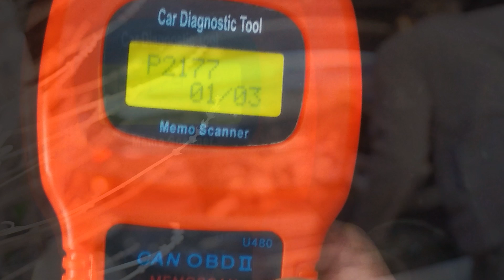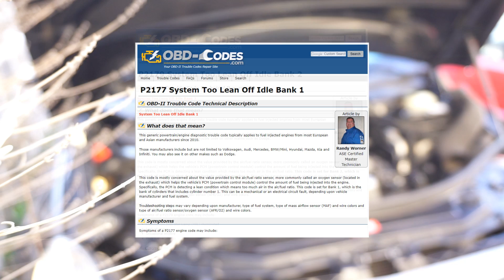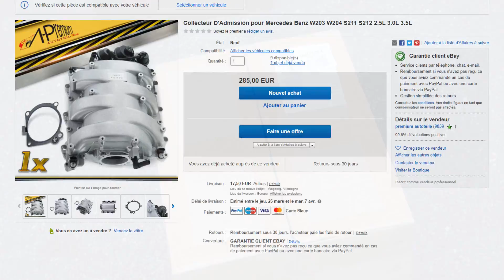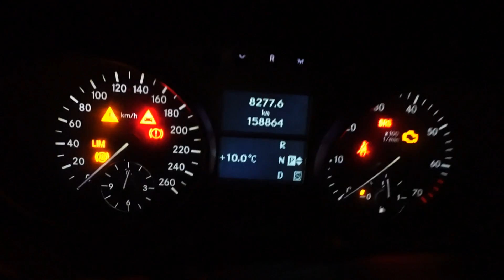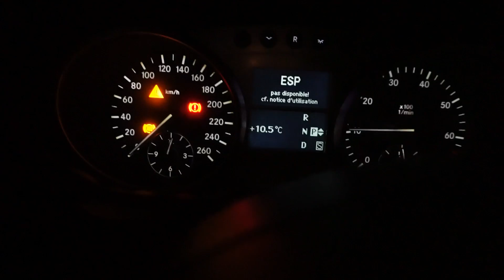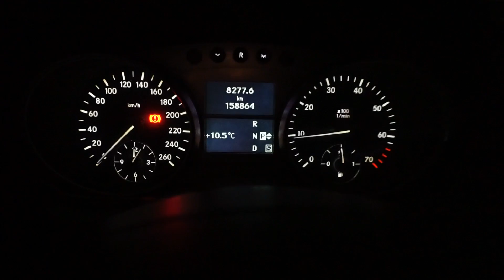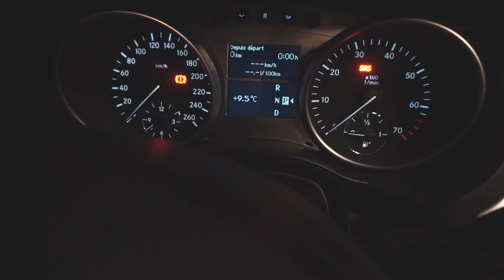Mercedes M272 - un ami qui... Vous en veut.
Quand on est mauvais, on le paie à un moment ou à un autre. J'ai été particulièrement mauvais avec cette R350 il y a quelques semaines alors... BAM !
L'occasion de vous en dire un peu plus sur ces "économies" réalisées sur les composants des véhicules actuels. Ou comment favoriser des gadgets plutôt que la fiabilité mécanique !
Donc... Recherche de panne sur ce V6 3.5 (ESSENCE SVP xd), puis remplacement intégral du collecteur d'admission et de ses accessoires... Fun !

Lien vers le collecteur d'admission acheté à cette occasion :

PS : en fait, s'agissant d'un V6 à 90° (puisque issu du M113 qui est un V8, l'arbre d'équilibrage est assez utile. Ce qui l'est moins c'est le plastique du pignon : D